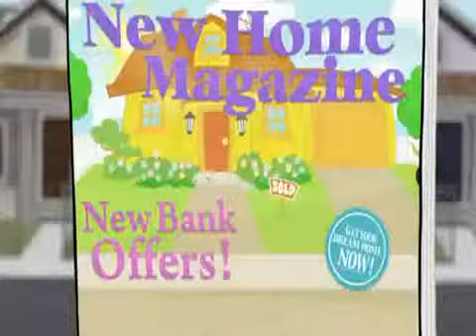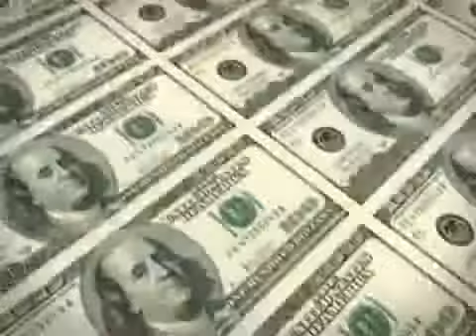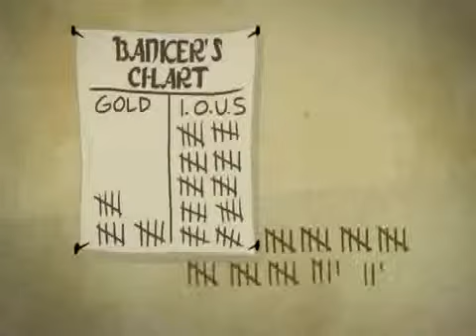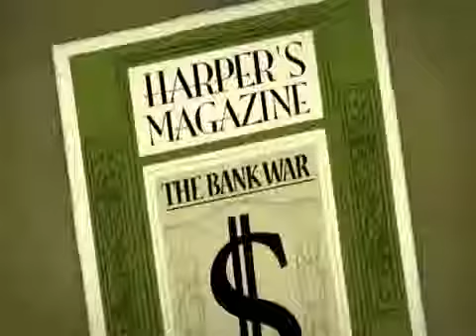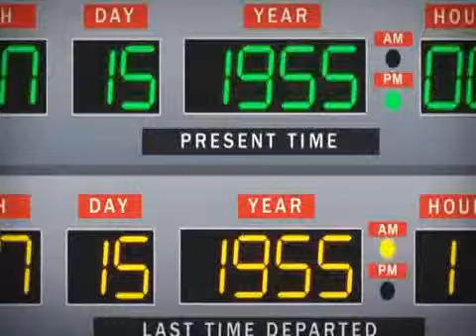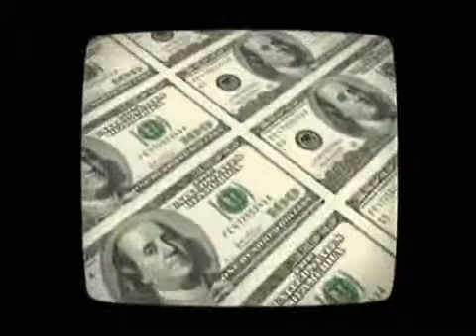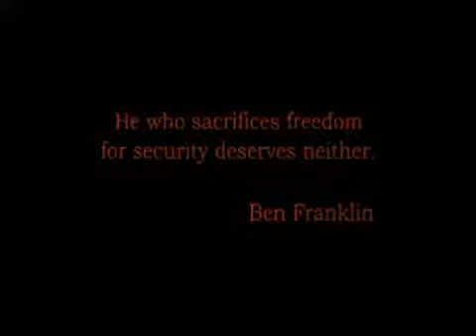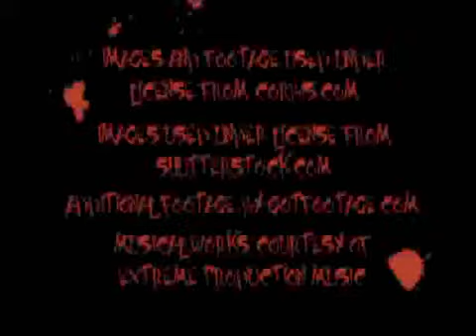The American Dream